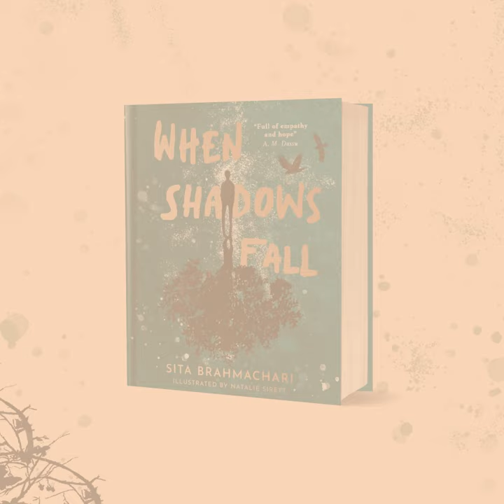When Shadows Fall - Book Trailer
When Shadows Fall is a beautiful, powerful and hopeful story about friendship, trauma, community and care and how young people can fall quickly through the gaps in our society without support.

Written in prose, poetry by Sita Brahmachari and illustrated by Natalie Sirett. It is a book that stays with you after you have finished reading.

When Shadows Fall published on 11th November 2021.
Cover design by Charlie Moyler.

Kai, Orla and Zak grew up together, their days spent on the patch of wilderness in between their homes, a small green space in a sprawling grey city. Music, laughter and friendship bind them together and they have big plans for their future – until Kai’s family suffers a huge loss.

Trying to cope with his own grief, as well as watching it tear his family apart, Kai is drawn into a new and more dangerous crowd, until his dreams for the future are a distant memory. Excluded from school and retreating from his loved ones, it seems as though his path is set, his story foretold. Orla, Zak and new classmate Om are determined to help him find his way back. But are they too late?

You can order from Indie bookshops.